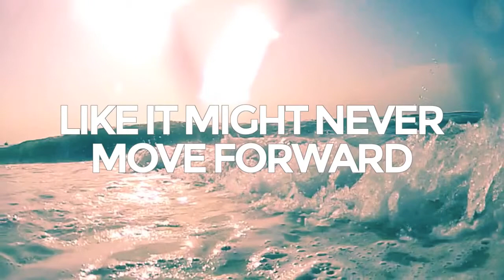7/27/14 - Momentum: Week 4